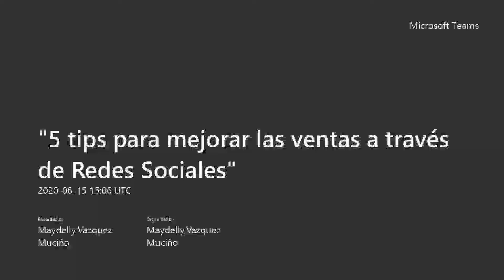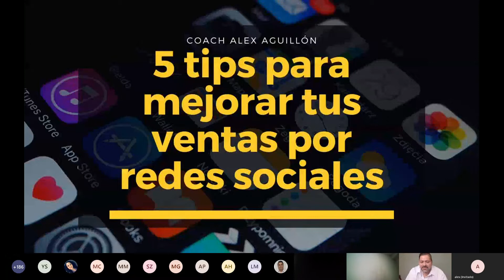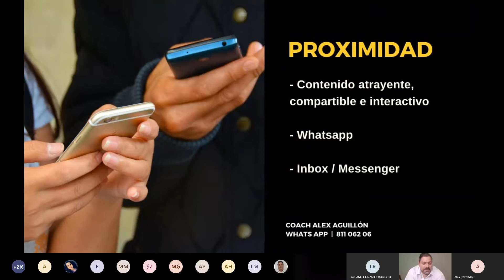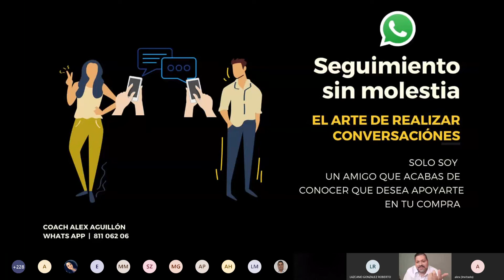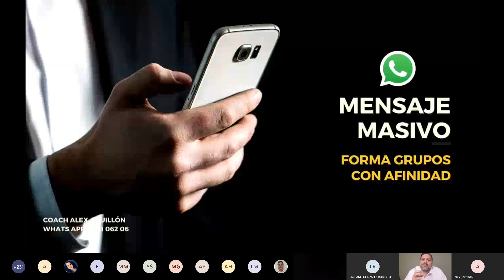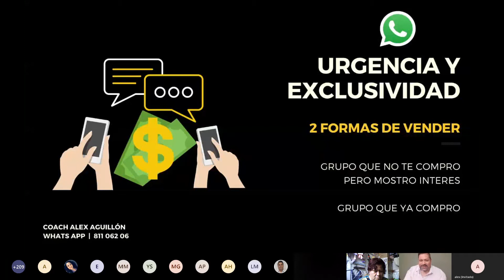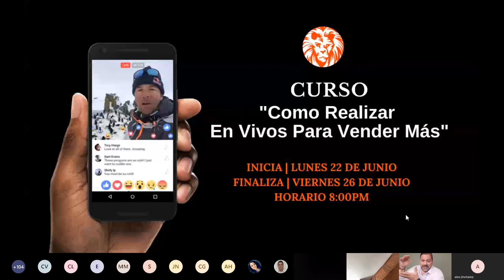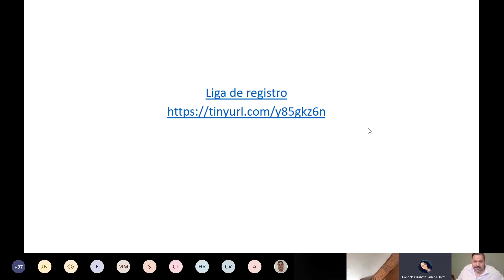5 tips para mejorar las ventas a través de Redes Sociales